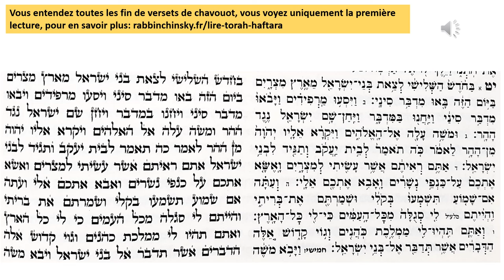Lecture de la Torah du matin de Chavouot: toutes les fin du verset